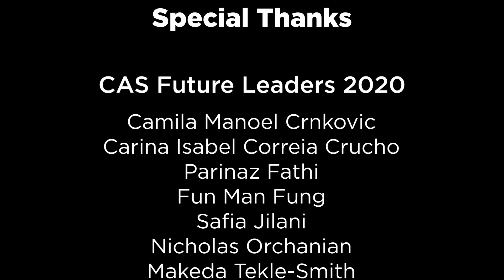What is Scientific Leadership?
The CAS Future Leaders share their visions on scientific leadership.
Leadership in science encompasses the ability to empower a diverse team and create an inclusive culture that provides supportive energy and commitment so everyone can contribute their best.

To learn more about the group of elite Ph.D. students and postdoctoral scholars from around the world,

Copyrighted content: Everything You Need Is By Your Side
By: Younited Media GmbH Music